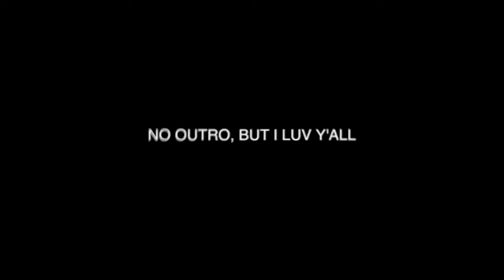CLAIMING I SEE SOMETHING IN THE CORNER PRANK ** HE PULLED THIS OUT!**